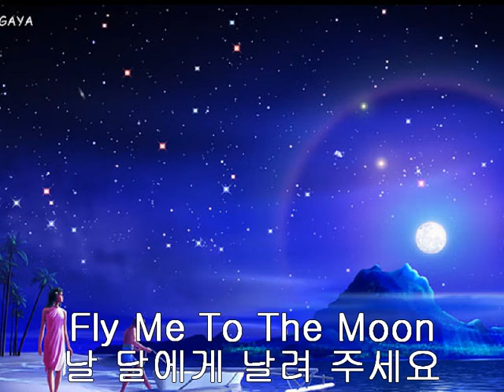Fly Me To The Moon /Annataebot Lee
The 3rd...Album 1 track.